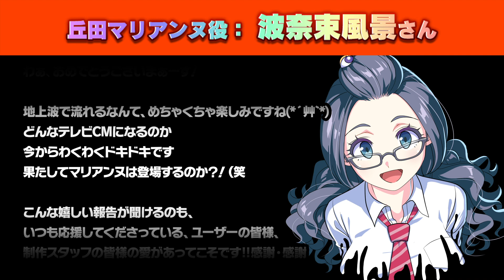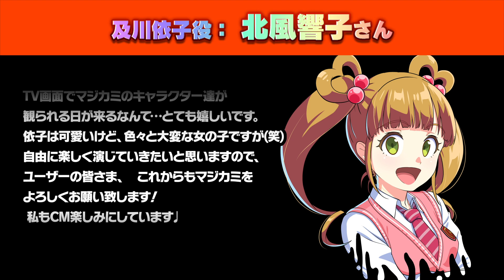CM直前コメント 「今谷皆美さん・柳ひとみさん・とこたかこさん・波奈束風景さん・北風響子さん」編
マジカミTVCM放映直前！
声優の皆様からのスペシャルコメント第1弾です。

百波瀬ここあ役：今谷皆美さん
槍水りり役：柳ひとみさん
のお二方からはボイスコメントを、

環はなび役：とこたかこさん
丘田マリアンヌ役：波奈束風景さん
及川依子役：北風響子さん
のお三方からはテキストにて
それぞれコメントをいただきました。